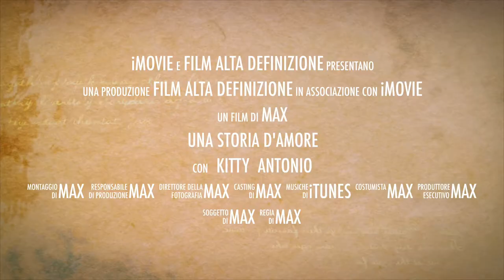Trailer matrimonio Kitty e Antonio